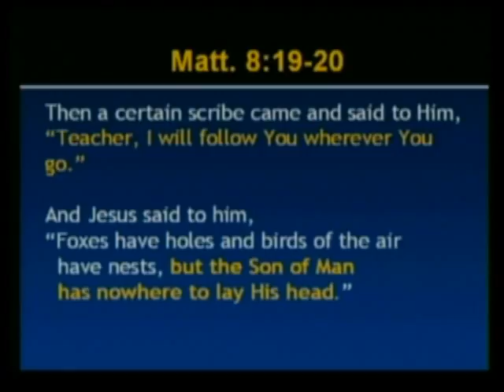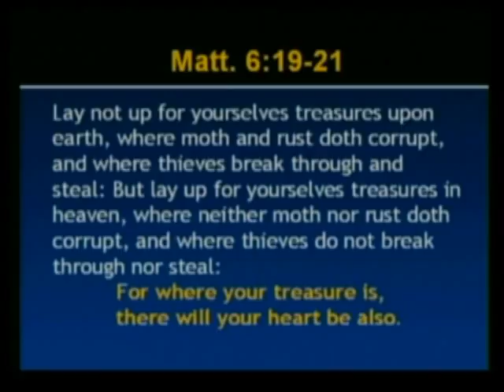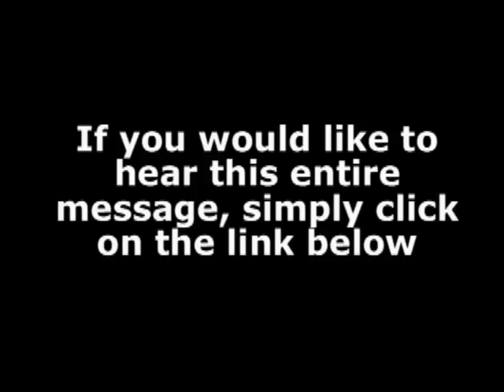GOD MESSAGES: "DON'T GET SEDUCED BY THE PROSTITUTIONARY GOSPEL" - By: Calvin Bergsma